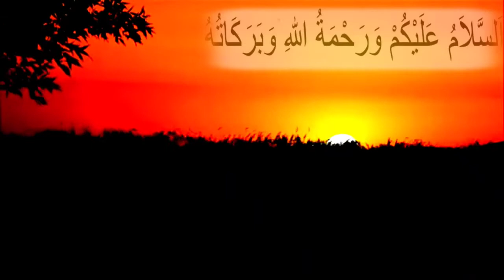Jaminan REZEKI tak terduga, Syakh Ali jaber